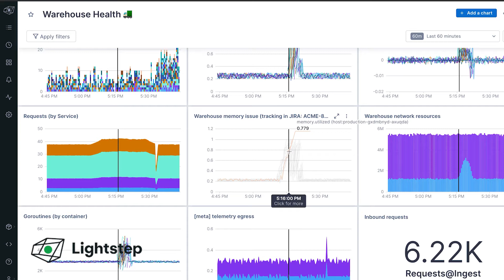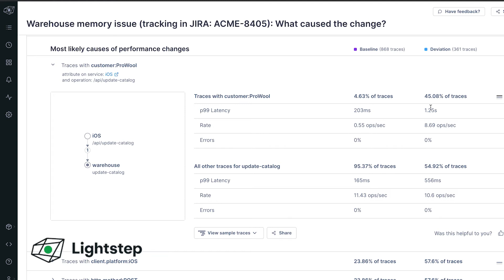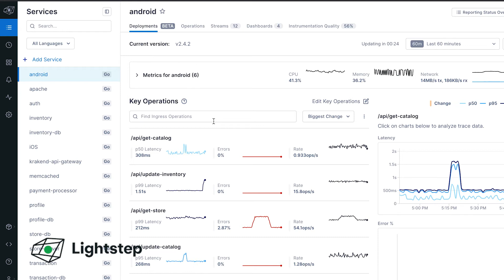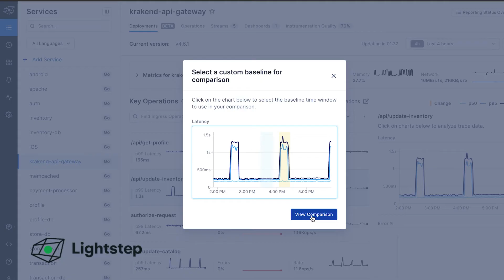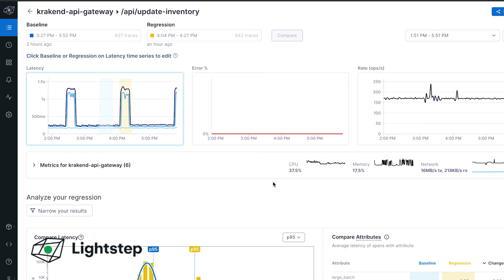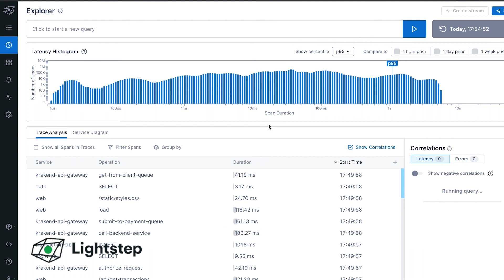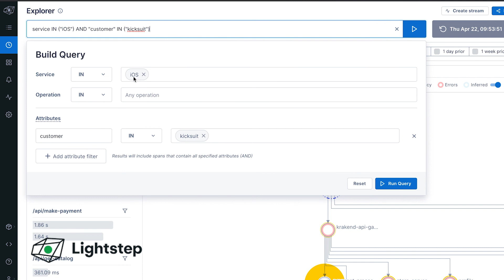Lightstep Overview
Lightstep’s observability platform is the easiest way for developers and SREs to monitor health and respond to changes in cloud-native applications. Powered by cutting-edge distributed tracing and a groundbreaking metrics database, and built by the team that launched observability at Google, Lightstep’s Change Intelligence provides actionable insights to help teams answer the question “What caused that change?”